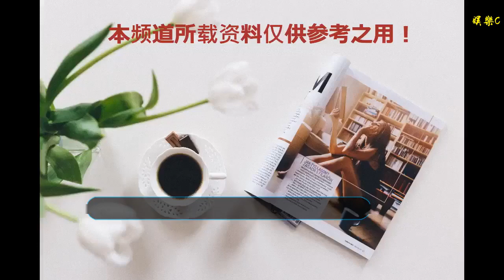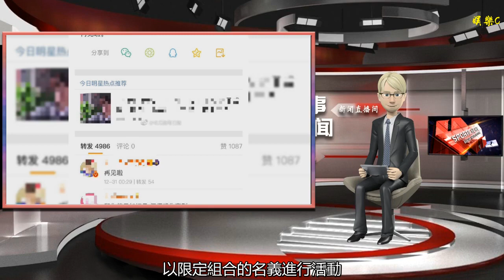正當紅卻面臨解散？回看Wanna One的這一路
谢谢！

      原標題：正當紅卻面臨解散？回看Wanna One的這一路
            12月31日，通過《PRODUCE 101》出道的WANNA ONE的最后一天來臨了。十一名成員結束WANNA ONE的旅程后，將開始各自的新旅程。組合所屬公司表示2018年12月31日將成為WANNA·ONE的合約終止日，合約結束后的頒獎典禮等官方活動將根據之前的計劃照常進行，而組合最后的活動將是1月份進行的演唱會。

WANNA ONE是CJ E&M于2017年8月7日推出的韓國限定男子演唱組合，由尹智圣、河成云、黃旼泫、邕圣祐、金在奐、姜丹尼爾、樸志訓、樸佑鎮、裴映珍、李大輝、賴冠霖十一位成員組成。

2017年6月，WANNA ONE的十一位成員在Mnet音樂選秀節目《Produce 101第二季》中成功獲得出道資格；同年8月，發行首張迷你專輯《1X1=1(TO BE ONE)》，正式出道；同月，憑借歌曲《Energetic》在打歌節目中獲得出道之后的首個一位 ；12月，就獲得了2017Mnet亞洲音樂大獎最佳男子團體獎等三個獎項。從2017年正式8月7日正式出道到現在，Wanna One可以說是創造了限定組合的奇跡。
剛出道時，發表的出道曲更是包攬了韓國7大音源榜1位，在韓國的國民度可以說是非常高了，以第一名C位出道的成員姜丹尼爾更是連續13個月包攬男團個人品牌評價的一位。在韓國更有“兩蛋一碗”的說法，就是指男團中的EXO、防彈少年團以及Wanna one。對于這種事業和國民度正如日中天的組合，突然宣布解散，也難怪不少粉絲表示惋惜。

2019年1月，Wanna在韓國首爾舉行告別演唱會，演唱會結束后正式解散。在WANNA ONE的正式活動結束的31日，韓國門戶網站出現了“WANNA ONE辛苦了”實時搜索詞。可見Wanna One在韓國的超高人氣。在韓網更有超過兩萬人請愿不要讓Wanna One解散。

但是節目的規則就是這樣的，在成功出道后，以限定組合的名義進行活動，到期之后必須解散。這也就是為什么Wanna One于明年一月四場告別演唱會，門票8萬張門票迅速秒殺，黃牛票更出現一張12萬元天價的原因。

202女孩的時代就要結束了，Wanna One也將和大家說再見了。“聚是一團火，散是滿天星”，粉絲所希望的就是，解散之后Wanna One的每個成員都能夠以新的身份，長久的站在這個舞臺上。